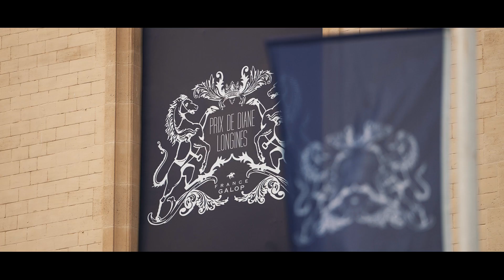Revivez le Prix de Diane Longines 2022